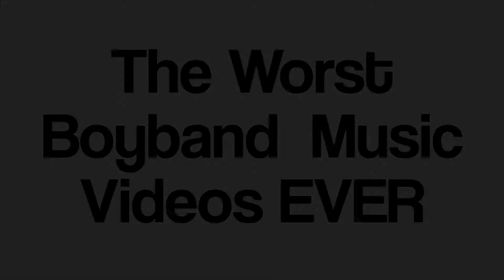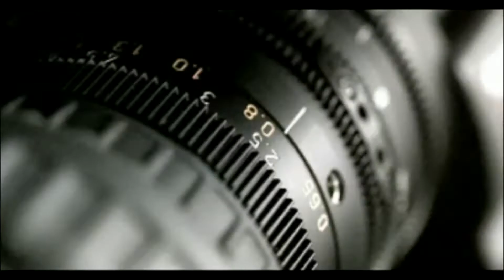The Worst Boyband Music Videos EVER!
Here is our collection of the worst boyband videos ever! Featuring Hanson, A1, Backstreet Boys, O-Zone and One True Voice!